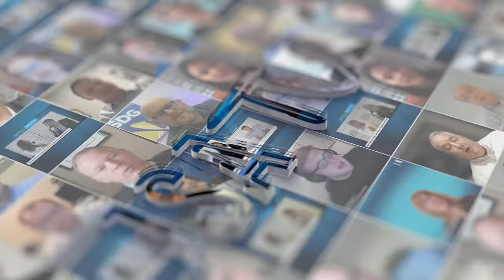Mercury Access Group’s Peter Aquino: Announcing Strategic Alliance with Extracta Group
Mercury Access Group’s Peter D. Aquino joins JSA TV live from ITW 2024 in National Harbor to highlight a new strategic partnership with Extracta Group.